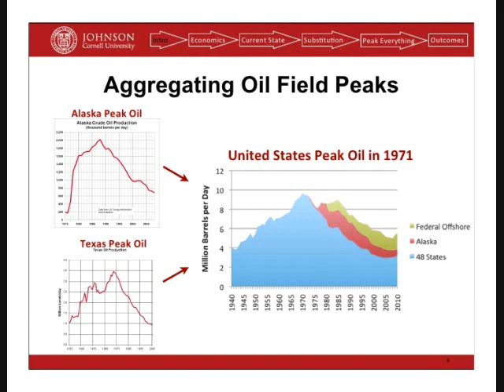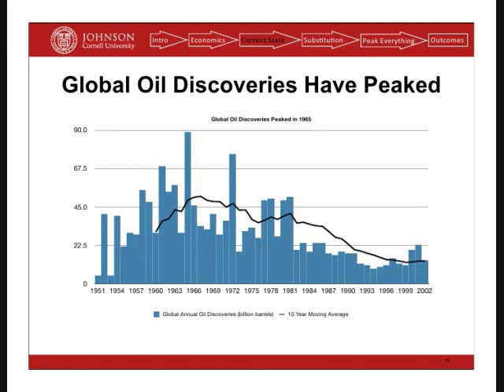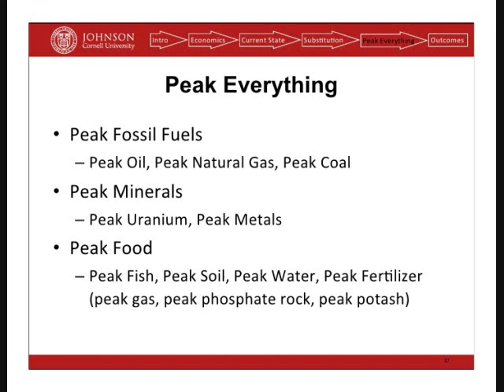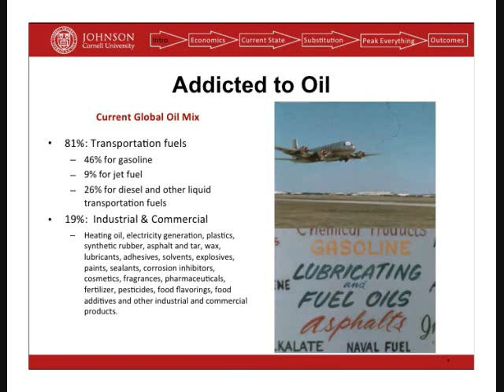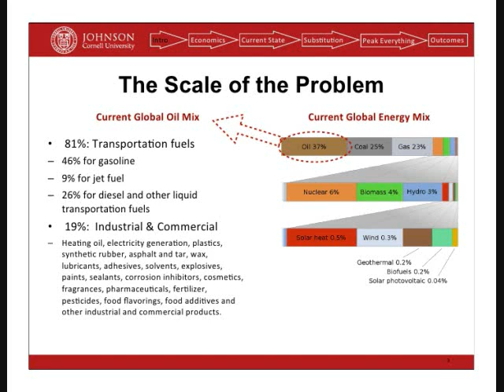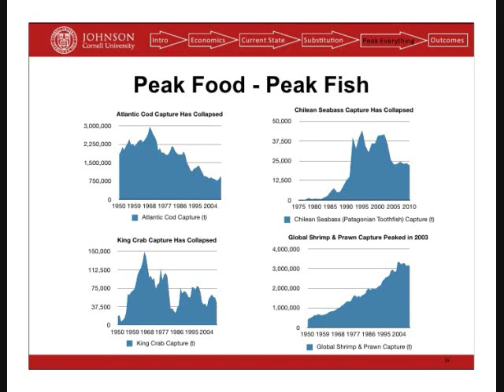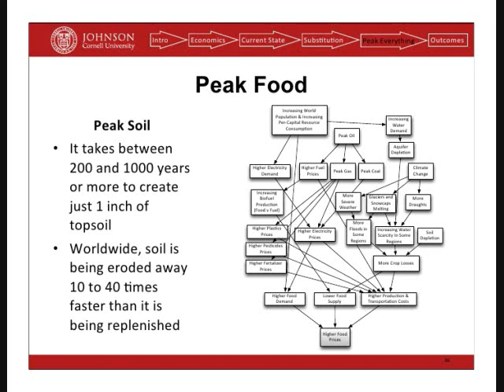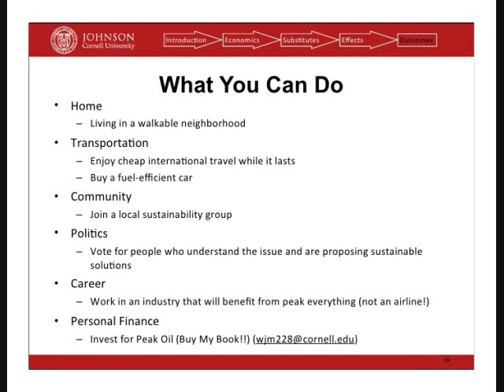Peak Oil, Peak Food.... Peak Everything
Peak Oil & Peak Everything Lecture at Cornell
see also: